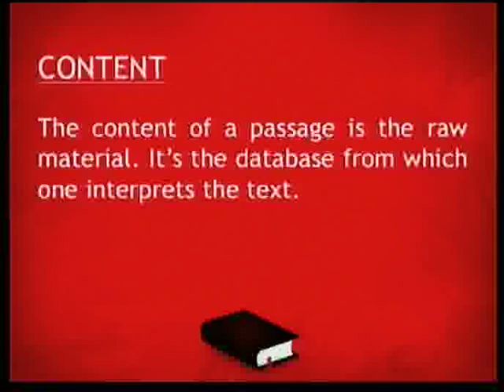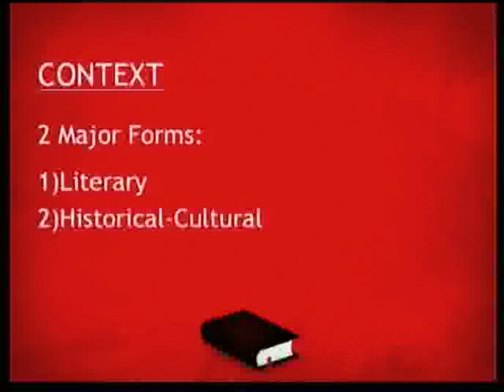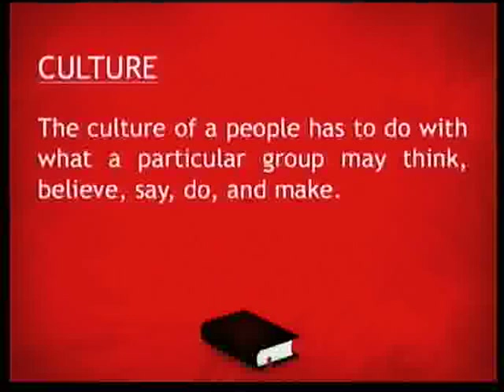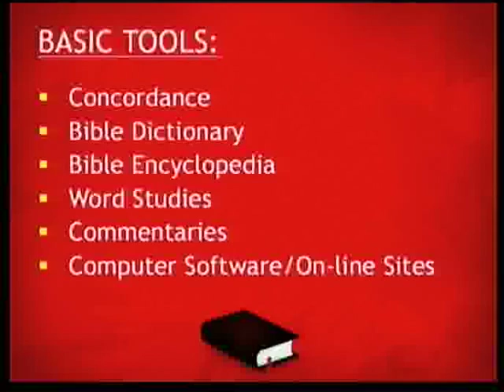Better Bible Study--The 5 C’s of Biblical Interpretation